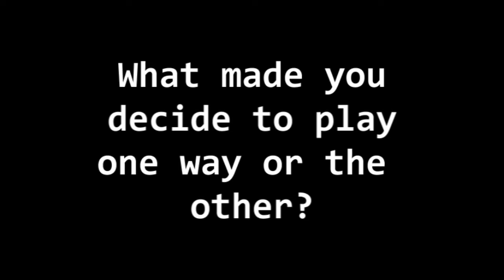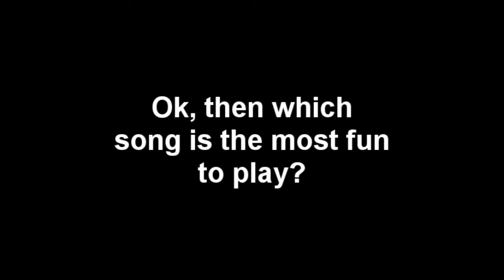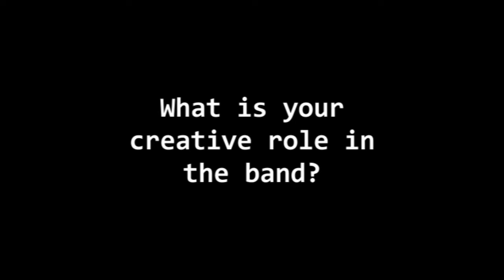8 Questions with Ben Bunner, Bassist with Voice of December